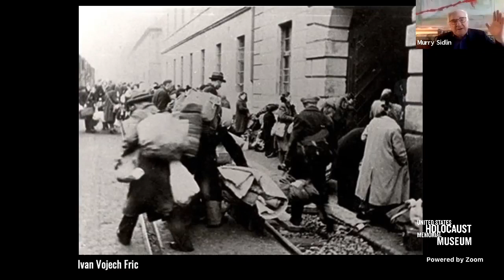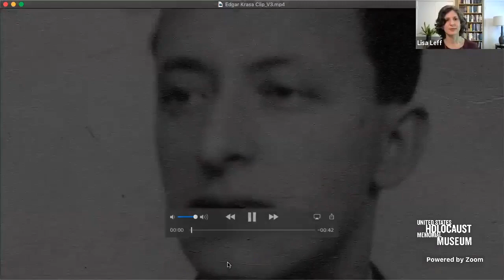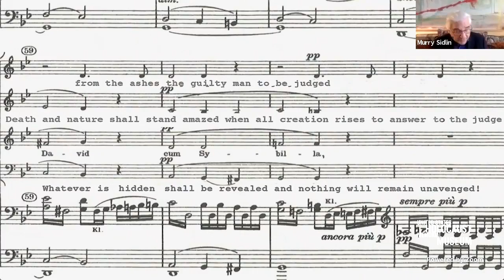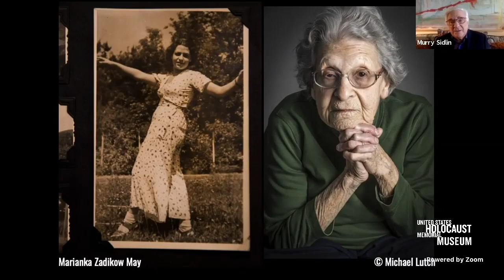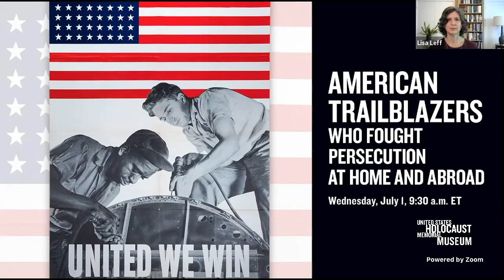The Power of Music: A Jewish Rebellion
After the Nazis deported 476 Jews from Denmark, the Danish government pressured Germany to allow the Red Cross to inspect the Theresienstadt camp, where the Danes had been sent. The Nazis created an elaborate hoax to give the impression that the Jews living there were thriving. Jewish prisoners whom the Nazis forced to perform for the Red Cross delegation made the bold decision to sing what they could not say. Join conductor Murry Sidlin to learn about their musical rebellion and efforts to honor these courageous artists.

Speaker
Murry Sidlin, President and Creative Director, the Defiant Requiem Foundation

Moderator
Dr. Lisa Leff, Director, Jack, Joseph and Morton Mandel Center for Advanced Holocaust Studies, United States Holocaust Memorial Museum